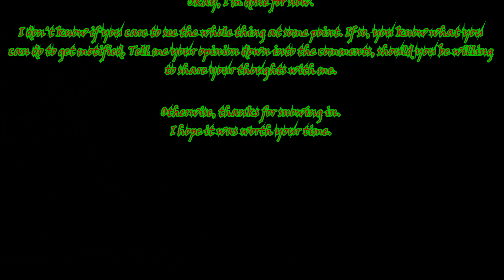FNF - Vs Alexa - Update #2 - Mod-like-animation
An update about the progress on the animation of song 3.
Attention: Contains traces of OC.

Why is my text at the end cut off?... Actually, who cares.

*Programms in use:*
HitFilmExpress
Gacha Club Demo
InkScape
Gimp
Fruty Loops Studio
Audacity
TEncoder Video Converter

*Other sources:*
FNF-Menu Theme (Kawai Sprite - Gettin' Freaky (Main Menu) - Friday Night Funkin' OST)
Whispers of the Old Ones - The authentic Miskatonic University recording
A bunch of (graffiti-)pictures over google search.